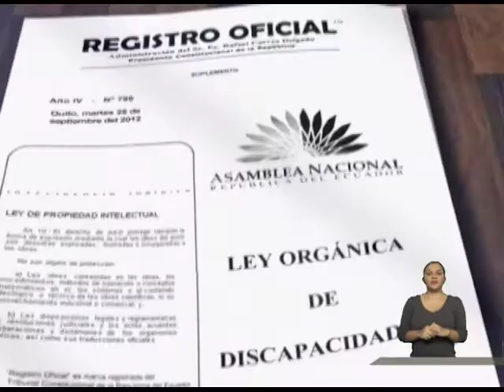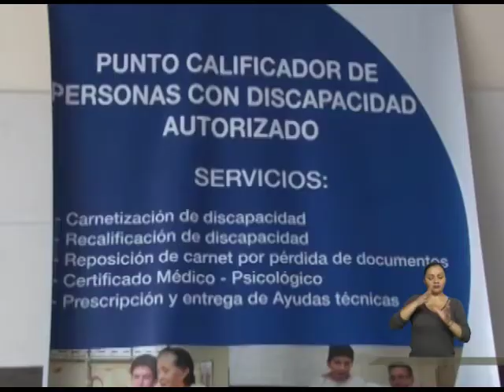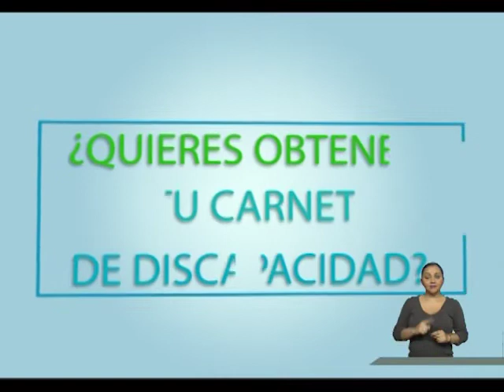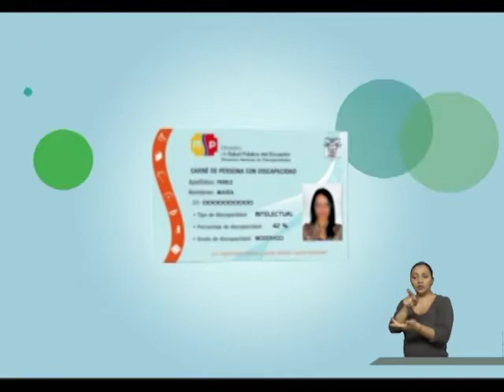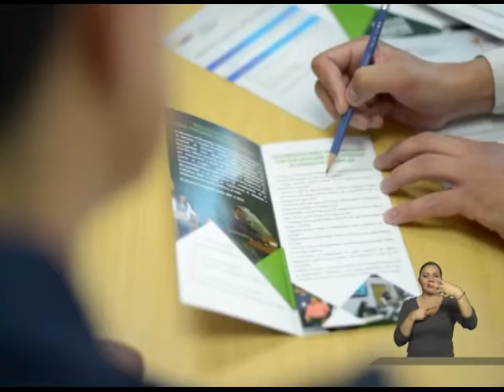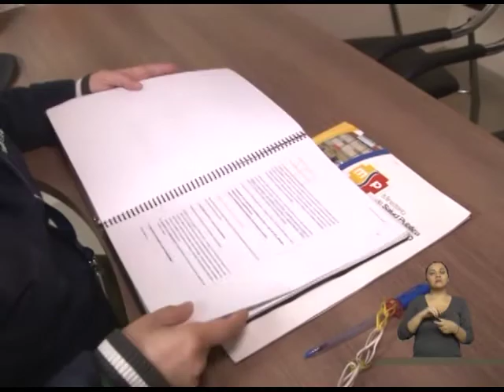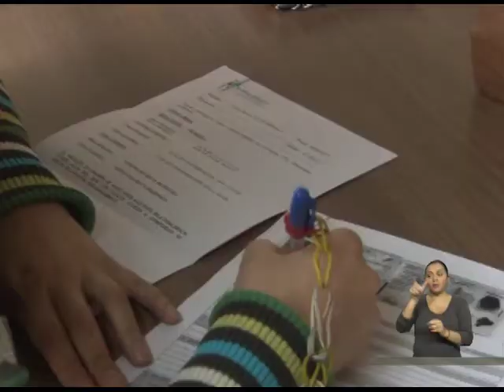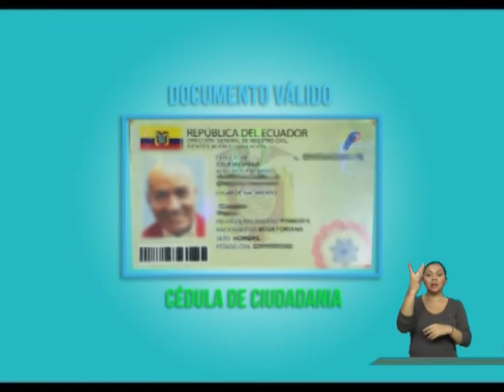Construyendo Igualdad : Carnetización 02/08/2017